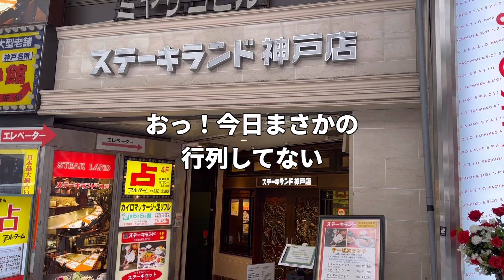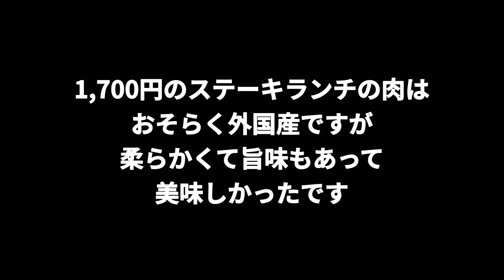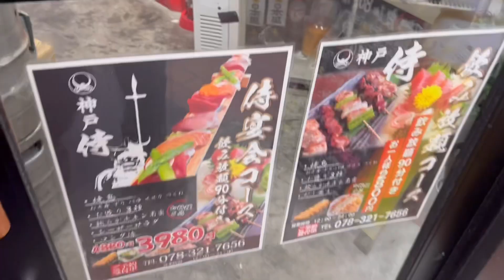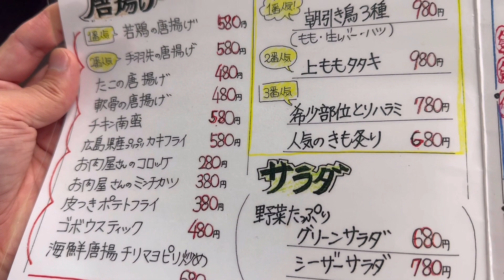【神戸ステーキランチ】三宮でランチステーキなら絶対ココ/地域最安値⁉︎生ビールと焼き鳥で一軒目を楽しむ【神戸グルメ】Kobe beefsteak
◆ ステーキランド 神戸店

◆ 神戸・侍
兵庫県神戸市中央区北長狭通1-31-24

[ピザのすけ]
ピザヤノTV管理人
ただピザが好きなおやじです。
関西に生息中。
現在は2020年に開業したマルゲリータとピザ窯スイーツのお店「宝塚ソロマルゲリータ」を孤独に営業し、SNSを活用したマーケティングに積極的に取り組んでいる。

●ピザのすけがよく見ているYouTube動画